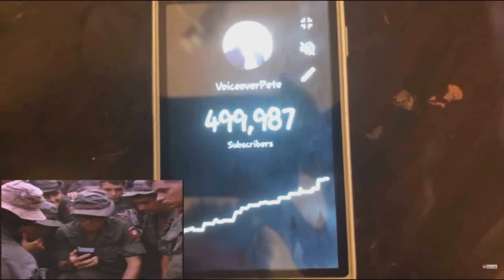Dark Matter in Zombies!!!!!!!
More black ops 4 content soon